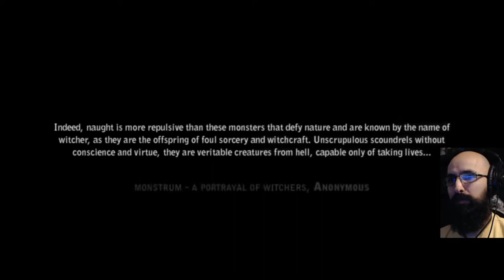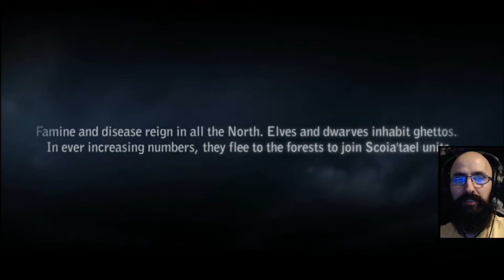Let's Play The Witcher 2: Assassins of Kings (Blind) EP0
Blind let's play of Witcher 2: Assassins of Kings. Enjoy the playthrough!

═╣CHANNEL STUFF╠═
👍 LIKE if you want to see more!

═╣MODS USED╠═
Zero Weight Mod
Enhanced Mod Compilation (Minimal Setting)

═╣ABOUT GAME╠═
The Witcher 2: Assassins of Kings is an action role-playing hack and slash video game developed by CD Projekt Red, based on The Witcher series of fantasy novels by Andrzej Sapkowski. It is the sequel to the 2007 game The Witcher.